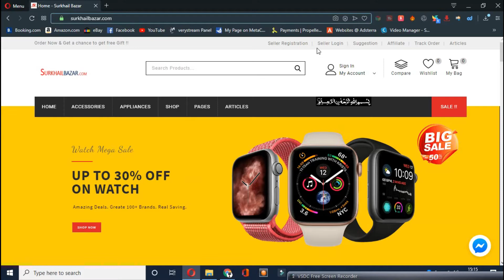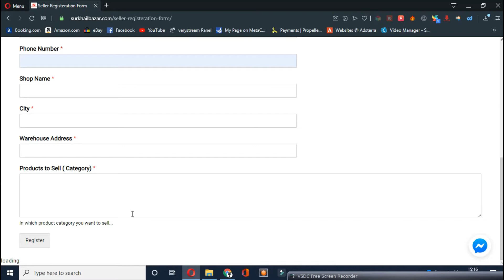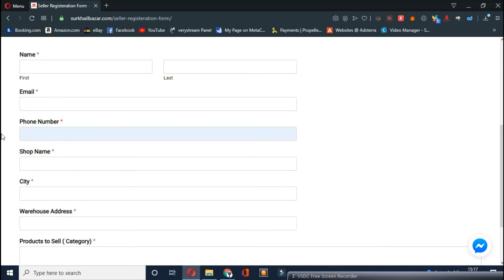Become a seller Offline to Online Surkhailbazar.com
Sell Your products to thousands of costumers online